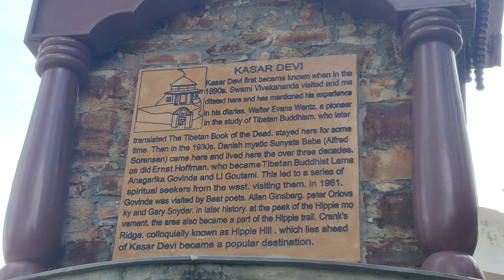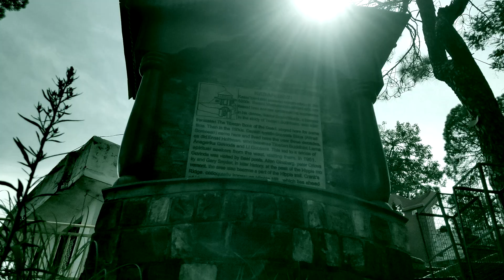Day in the life of a pahadi in Kasar Devi, Almora, Uttarakhand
Read my new novel, Closer to God, here:

For India (ebook): amazon.in/dp/B0CPBWS5F7?ref_=cm_sw_r_cp_ud_dp_Y2PZZBPWP6F849KN12CV

Paperback (import from USA)

For USA

For UK: amazon.co.uk/Closer-God-Aashwin-Joshi/dp/B0CPBHBFD6

Hi, I am Aashwin, from Almora, Uttarakhand, India. I vlog about my life, which is mostly in the hills, and also give a film review/discussion. I try to keep it as real as a mirror shows me.

I speak on death and it's affection shared people like me who find it as comforting as the deepest realm of sleep. Green of nature is often accepted as calming, and I whole heartedly agree, because to see nature is to see death.

This is my version of Almora, a small town nestled in the foothills of Himalayas in Uttarakhand.